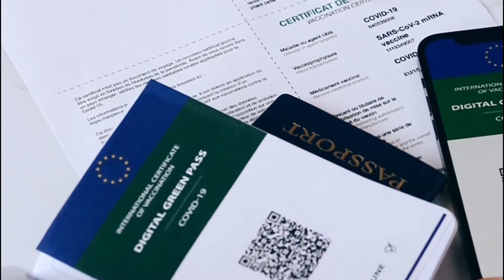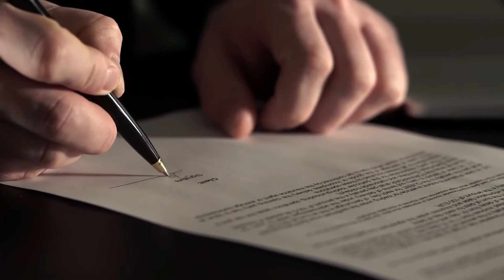10 Things Queen Elizabeth Has Never Been Allowed To Do | fun facts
At least once in your life, you must have wondered what it would feel like to be a royal. Well, if you were a royal in the UK, you wouldn’t be able to eat shellfish, play Monopoly or even say certain words. Yep, it’s not all crumpets and tea parties for them; and some of the rules they must follow are just plain weird, to say the least.
IN THIS  Video, I will tell you 10 Things Queen Elizabeth Has Never Been Allowed To Do.